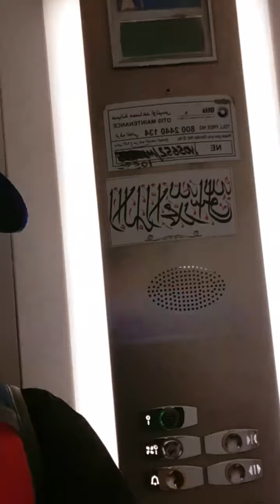GUMALA AT KUMAIN SA LABAS KZMA MGA AMO KO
tnx god at napa ka supportive nyo sa vlog ko god bless mga amo